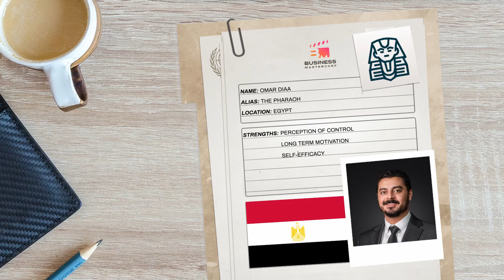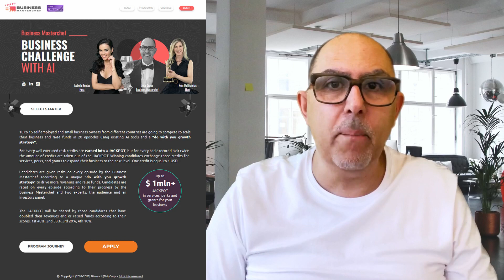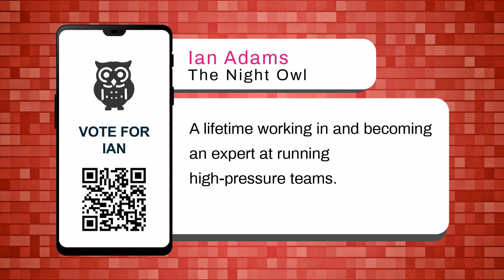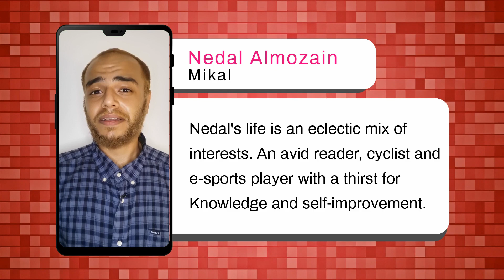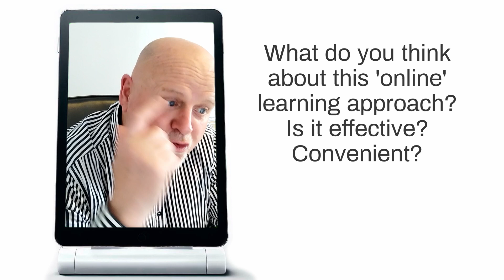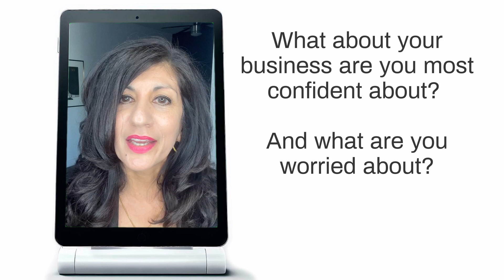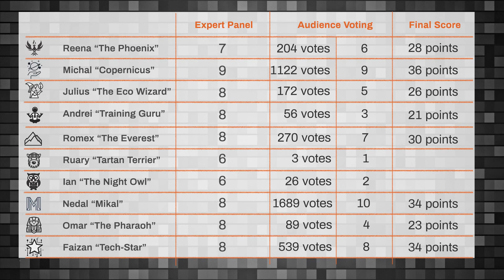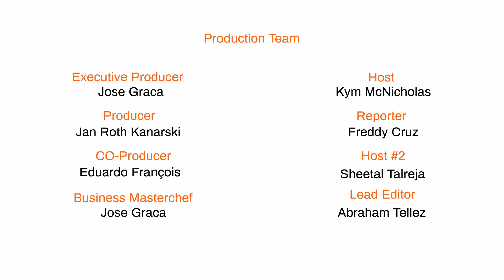Episode 3: Watch competitors build a business from scratch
Did you know that anyone can learn to build a business from the ground up? Watch our competitors do just that.

Which founder will walk away with the jackpot prize this week?